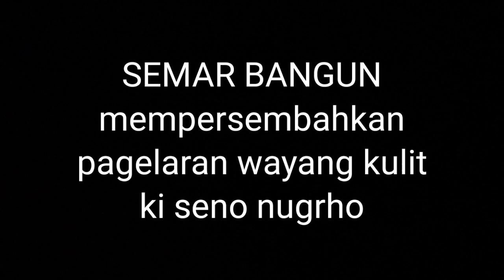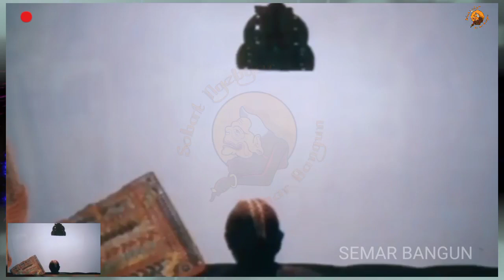fuull lakon ki seno nugroho.gayeng banget